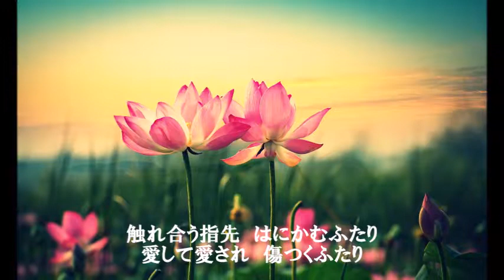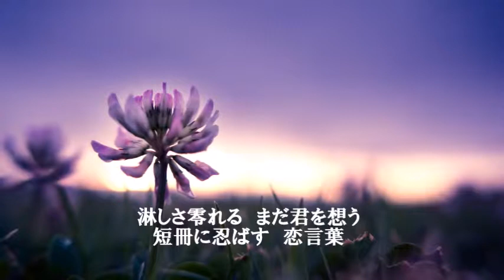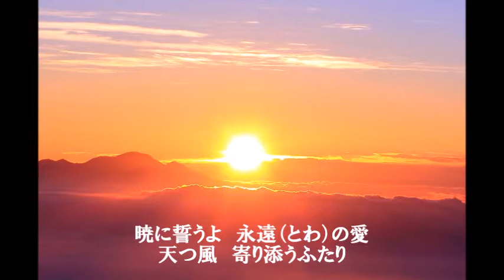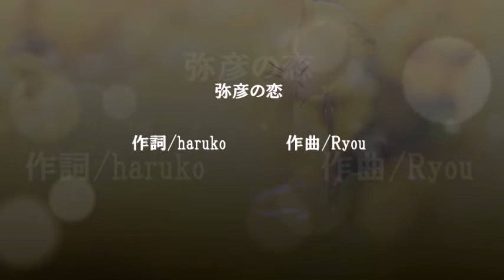（オリジナル）弥彦の恋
昔のオリジナルを再録音。
作詞/haruko　作曲・編曲/Ryou